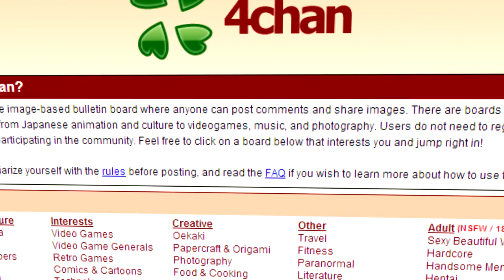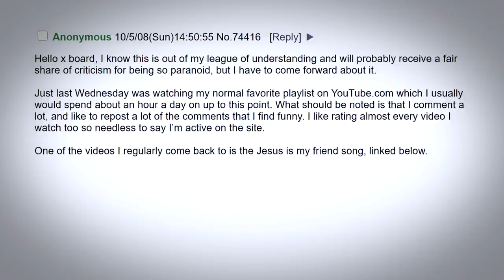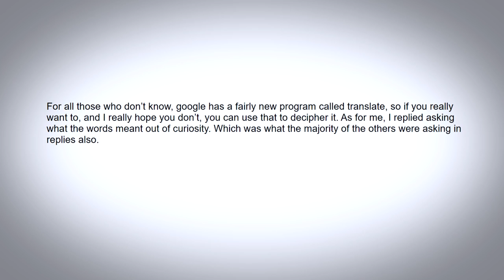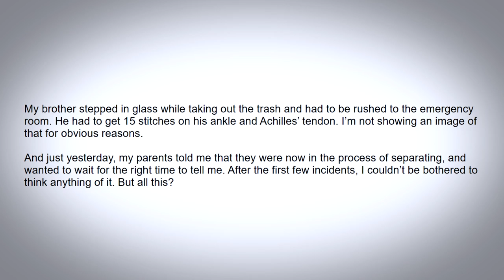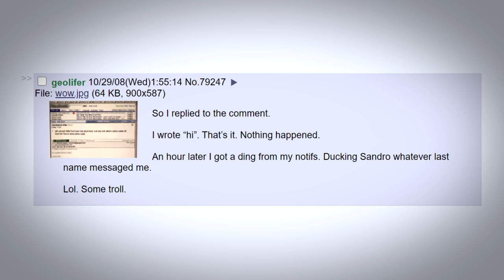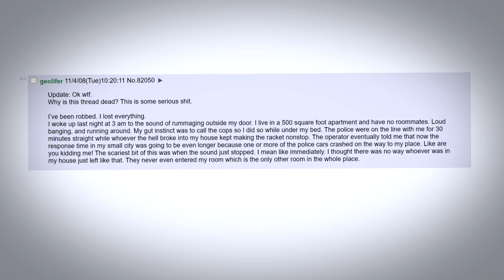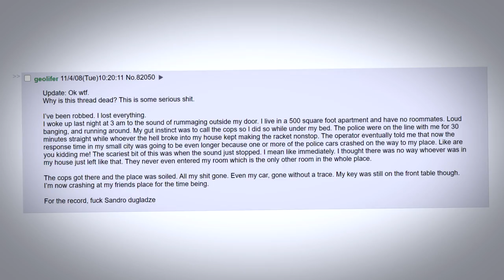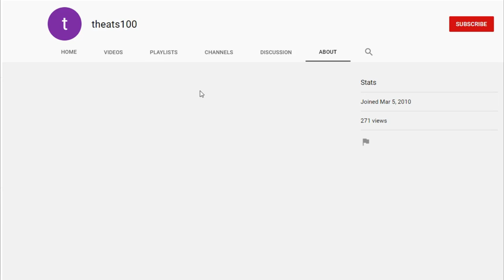The Ancient Cursed Comment That Ruined Lives | YouTube Unsolved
Video credit

~MUSIC~
---NOPE---

✱Avicii
✱C-418
✱NCS
✱Deep Space Ceramics
✱Noisestorm

..the end..